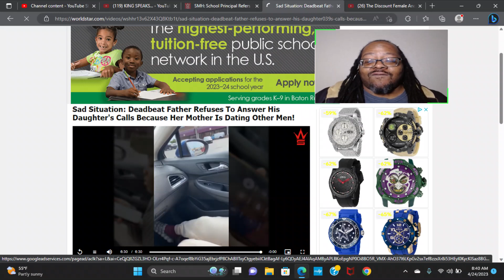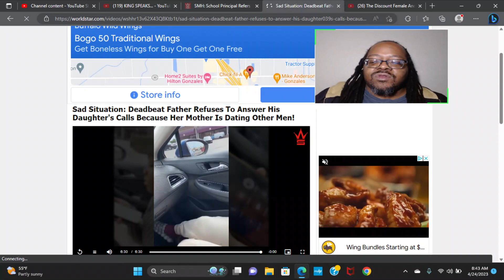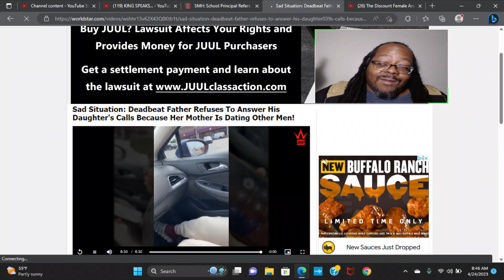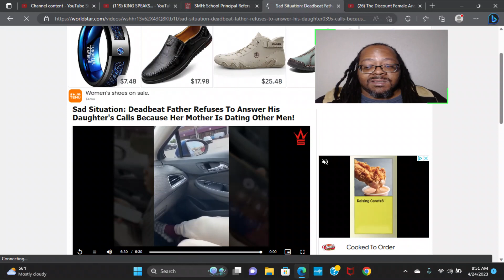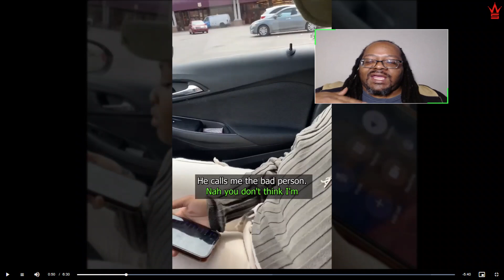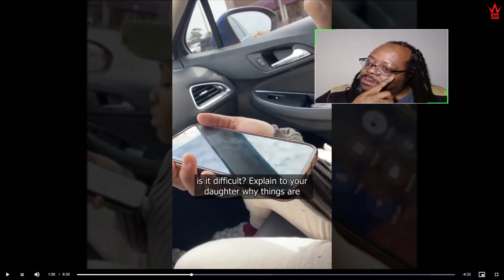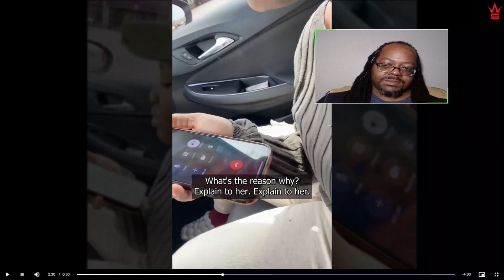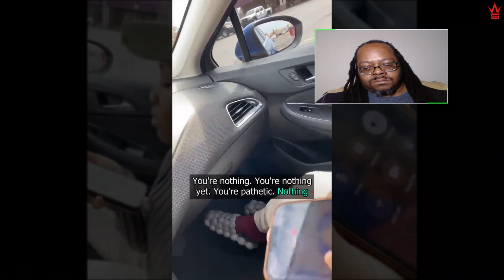WHAT A TOXIC BABY MAMA LOOKS LIKE.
Sad Situation: Deadbeat Father Refuses To Answer His Daughter's Calls Because Her Mother Is Dating Other Men!